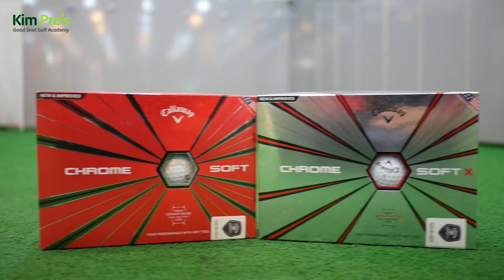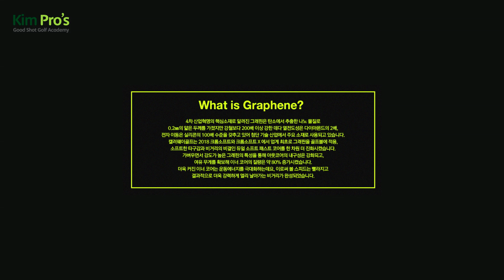캘러웨이 골프볼 크롬소프트 X 타감은 하드하다 | 굿샷김프로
새로 출시된 캘러웨이 크롬소프트 X 골프볼을 시타해 봤습니다. 어떤느낌일까요? 하드하고 강한 느낌...
크롬소프트의 소프트라고 말하긴 힘들듯합니다^^